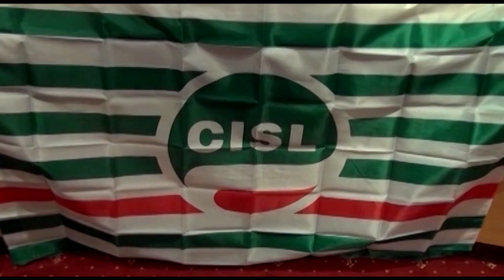TeleBoario - Infortuni sul lavoro: a Brescia numeri in peggioramento - (06-08-2024)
Nel primo semestre dell'anno, gli infortuni sul lavoro in provincia di Brescia sono stati più numerosi e anche più gravi: da gennaio a giugno sono morti venti lavoratori.

Fonte: TeleBoario